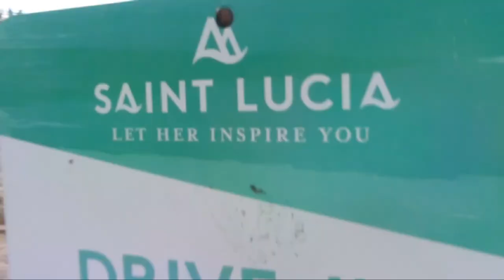CRAZY GIRLFRIEND TAG | St. Lucians | ShaniceLouis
WARNING!!! I hope that you enjoy the video, let us know if u would like to see more collabs with the 3 of us down below!!